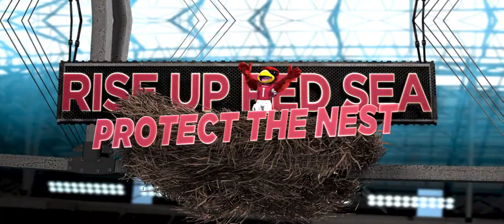Arizona Cardinals Protect the Nest vs Bills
The Arizona Cardinals wanted to create a special series of videos for their fans where their mascot, Big Red, playfully protects his nest versus the visiting team's "mascots". Started in 2008, this remains a crowd favorite as it serves it's purpose to pump up the fans at the right moment. Produced in November 2020.